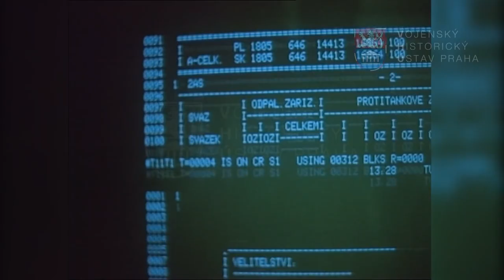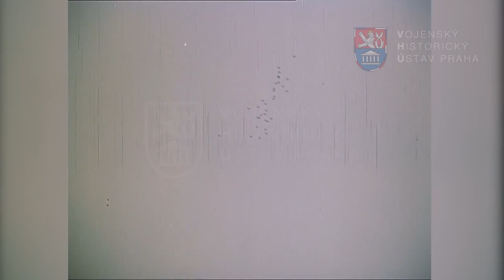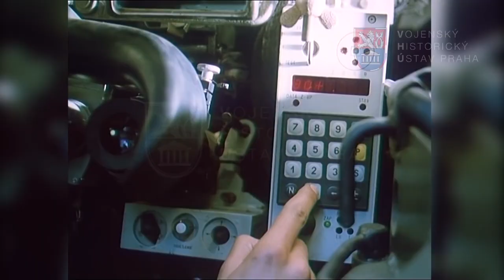The offensive starting (CZECHOSLOVAKIA, 80's, offensive exercise) / Ofenzíva začína (cvičenie)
Army, years: 80's, 20th century. Czechoslovak Federation. At that time the Czechoslovak army had hundreds of aircraft, over 4 500 tanks... And the Czechoslovakia had 15 million inhabitants.